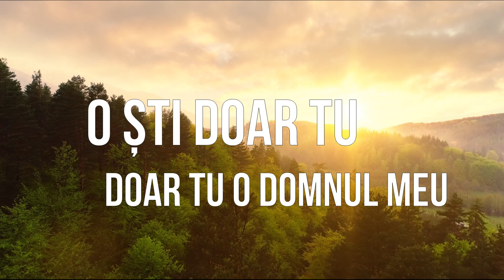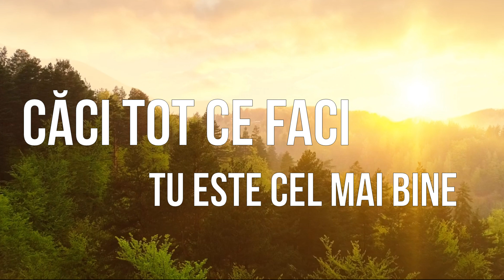De n-ai fi Tu o Doamne - Adrian & Simida Cost [Official Music Video]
De pe albumul “Oare Rodesc?”

Versuri: Ioan Gherghel

Voci : Adrian Cost & Simida Cost

Voci Adiționale : Cătălin Lup & Ramona Lup

Video: Adrian Cost

De n-ai fi Tu o Doamne

A mea nădejde
Când toate aici
Se spulberă și pier
M-aș cufunda
În marea furtunoasă
A deznădejdi
Ce mă apasă greu

Dar știu că Tu
Ai biruit pe cruce
Și-ai suferit
Tot greu-n locul meu
Și frământarea grea
Și a mea durere
O ști doar Tu
Doar Tu o Domnul meu

Spre Tine îndrăznesc
Să-mi ridic ochii
Și să privesc
La bunătatea Ta
Căci tot ce faci
Tu este cel mai bine
Pe toate le primesc
Din mâna Ta

Îți mulțumesc că ești
Mereu cu mine
Când mă frământ
Și totuși nu înțeleg
Dar Tu veghezi
Și toate le faci bine
Căci Tu ești Domn
Stăpân și Dumnezeu